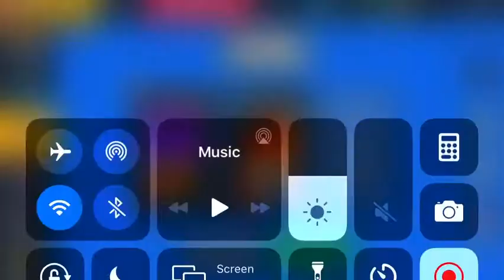I got a win with Peter (Bombergrounds battle Royale)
No mike